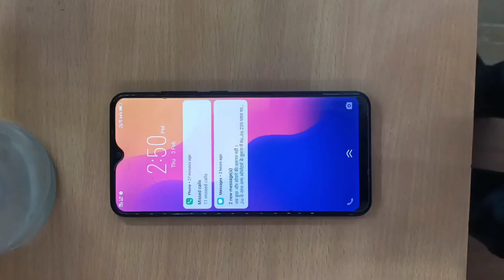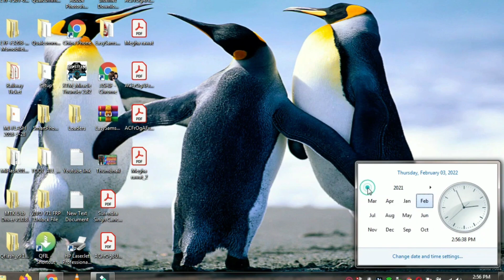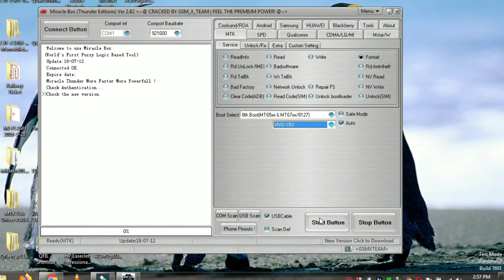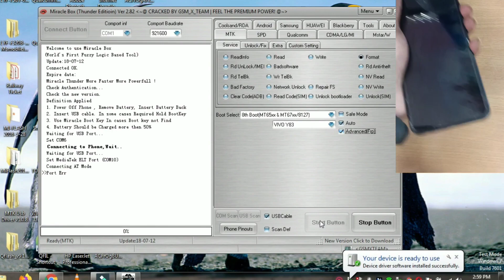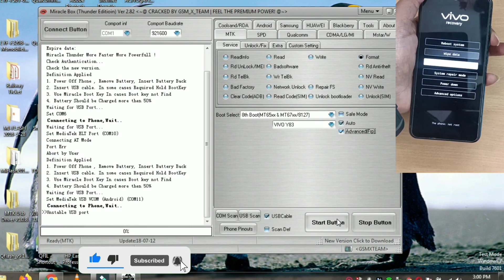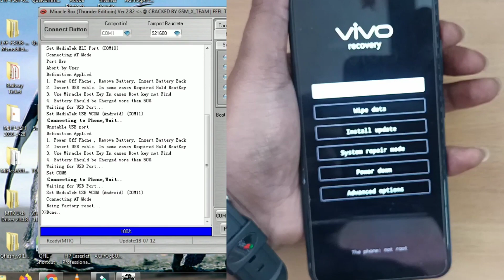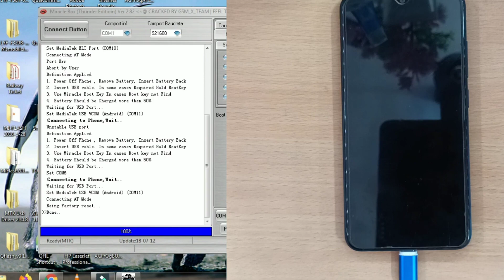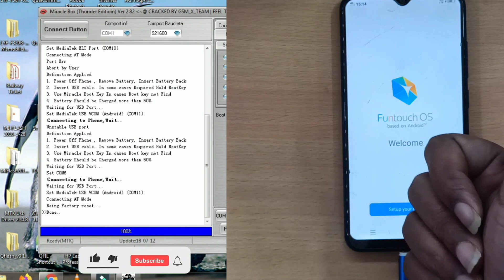vivo y91i pattern unlock miracle crack 2.82 |vivo y93 pattern unlock miracle crack 2.82